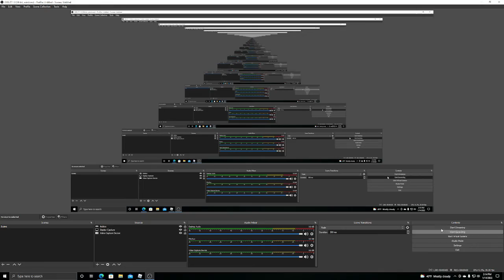mother (b side) - FC